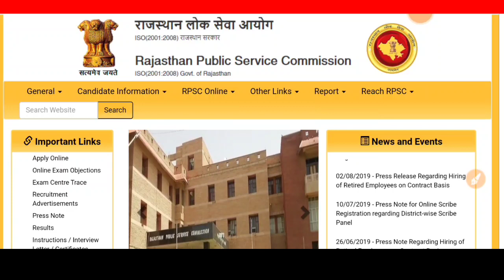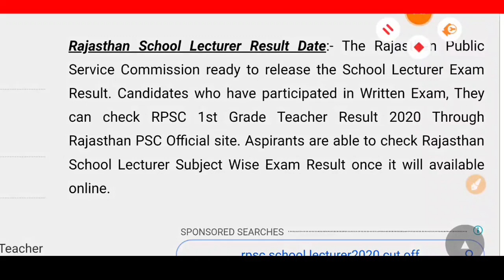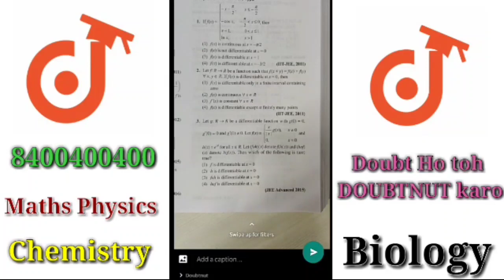RPSC 1st Grade Teacher Exam Result.official Cutoff Marks Declared.Declare Result Date!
RPSC 1st Grade Exam Result. 2020.

More features

*Biology Books ( NEET 31years previous year papers solved,NCERT,Errorless Solved )
*IIT-JEE Mains 2020 crash course- Video lectures
* NCERT,DC Pandey, RD Sharma jaisi aur bhi books solved, video solutions ke saath
& much more